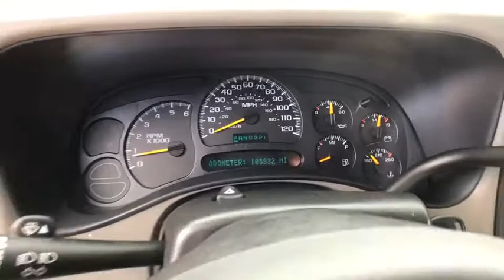2005 Chevrolet Silverado_1500 Great Falls, Missoula, Helena, Billings, Kalispell, MT 5Z162528H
Used 2005 Chevrolet Silverado_1500 available in Great Falls, Montana at Lithia Honda Great Falls. Servicing the Missoula, Helena, Billings, Kalispell, MT area.
2005 Chevrolet Silverado_1500 Ext Cab 143.5 WB 4WD LT - Stock#: 5Z162528H - VIN#: 1GCEK19B95Z162528

Heated Leather Seats 4x4 Alloy Wheels Dual Zone A/C Premium Sound System Trailer Hitch TRANSMISSION 4-SPEED AUTOMATIC ELEC... PICKUP BED SPORTSIDE BOX SAFE AND SOUND PACKAGE TRAILERING EQUIPMENT HEAVY-DUTY CLICK ME! KEY FEATURES INCLUDE: Leather Seats 4x4 Heated Driver Seat Premium Sound System Aluminum Wheels Dual Zone A/C Heated Seats Heated Leather Seats. Privacy Glass Keyless Entry Steering Wheel Controls Heated Mirrors Electrochromic rearview mirror. OPTION PACKAGES: PICKUP BED SPORTSIDE BOX LIGHT DUTY POWER PACKAGE includes (LM7) Engine Vortec 5300 V8 SFI or (L33) Engine Vortec 5300 V8 SFI or (L59) Engine Vortec 5300 V8 SFI (G80) Differential automatic locking heavy-duty and (Z82) Trailering equipment heavy duty TRAILERING EQUIPMENT HEAVY-DUTY includes trailering hitch platform 7-wire harness (harness includes wires for: park lamps backup lamps right turn left turn electric brake lead battery and ground) with independent fused trailering circuits mated to a 7-way sealed connector 7-way to 4-way trailer adapter instrument panel jumper wiring harness for electric trailer brake controller and 1-way sealed connector for center high-mounted stop/brake lamp. Also includes (K47) Air cleaner high capacity and (KNP) Cooling external transmission oil cooler SAFE AND SOUND PACKAGE includes (U2K) Sound system feature XM Satellite Radio (UE1) OnStar (UB1) Sound system AM/FM stereo with CD and cassette player or upgradeable to (UC6) Sound system AM/FM stereo with 6-disc CD changer and (A95) Seats front reclining buckets or (AN3) Seats front power reclining full-feature buckets TRANSMISSION 4-SPEED AUTOMATIC ELECTRONICALLY CONTROLLED WITH OVERDRIVE AND TOW/HAUL MODE (STD). WHO WE ARE: Honda of Great Falls sells New Hondas and used cars trucks & SUVs of all makes and models in Great Falls Price does not include title license or dealer doc fees. See dealer for details.